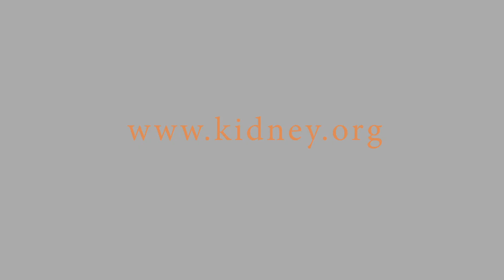What is the Lifetime Risk for Developing Kidney Disease?